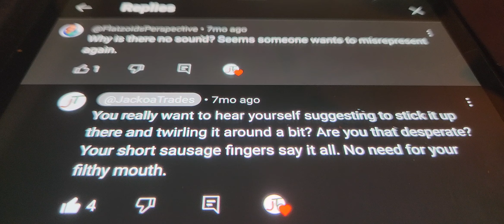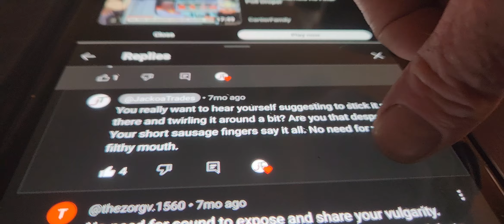I told ya so,,,, @FlatzoidsPerspective is a fake christian, a devil,,,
this video was unlisted until today,,,, @FlatzoidsPerspective   show'd his vile hart and evil ways agin,, the boy has no love for God in him at all,,,,, his vile cult is just like him,,,,

is everything i say'd he was,,,,
a fake christian, obviously satanic troll and a habitual liar,,
‎‎‎@FlatzoidsPerspective    uses his channel to gloryfy himself and claim superior knowledge over everyone, and sell cheap products with his face on them,,,,,
A true satanist extraordinaire,,,,